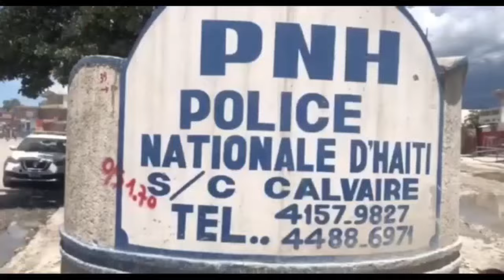DCPJ konfime l, Yo fini ak IZO nan kidnapin | Morvan bay non atis ki nan dwòg, Asap konn nan baz 257